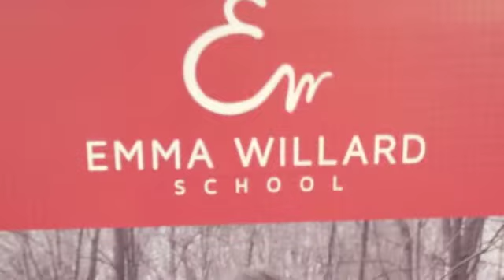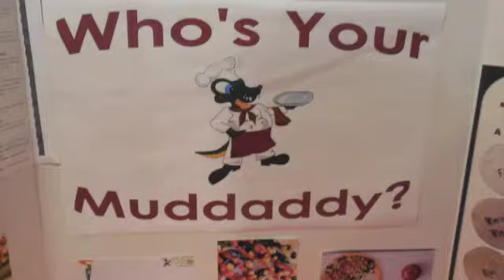Discover Troy, April 2015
The Troy BID Business Development and Retention Committee hosted and event on April 21st, 2015.
This was a great event to connect with different Troy businesses and organizations, and for businesses to reach out to the employees of companies right here in the Capital District.